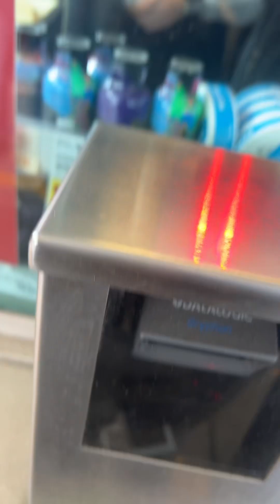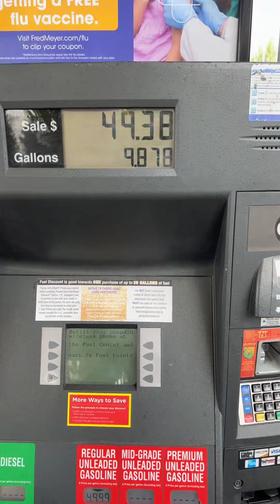REAL WORLD 🌍 WITH WHIT🪄 AS I FILL UP MY CAR W/A GAS VOUCHER WHILE BELIEVING IN ABUNDANCE✨💛🪄💰💖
REAL WORLD 🌍 WITH WHIT🪄 AS I FILL UP MY CAR AKA GOLDIE WITH A GAS VOUCHER WHILE BELIEVING AND BEING REMINDED OF THE ABUNDANCE SURROUNDING “WE”✨💛🪄💰💖